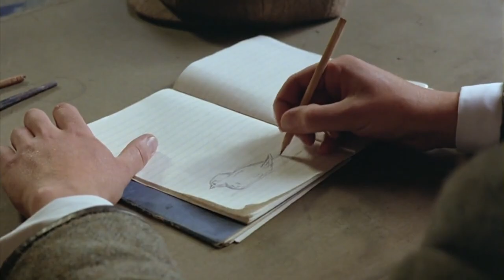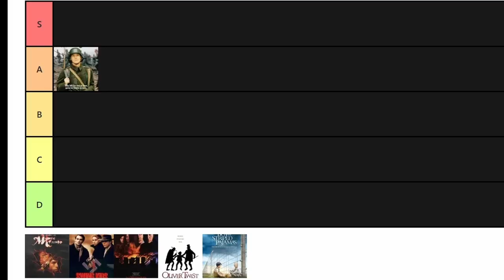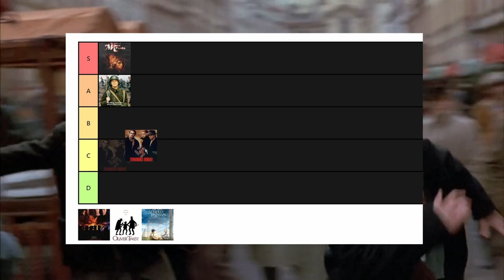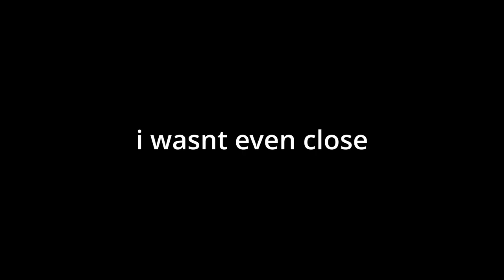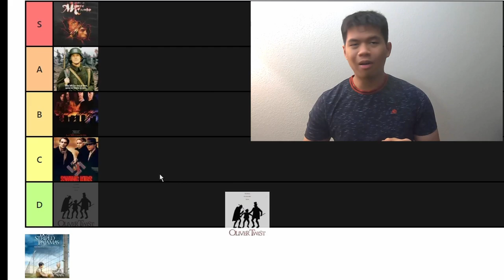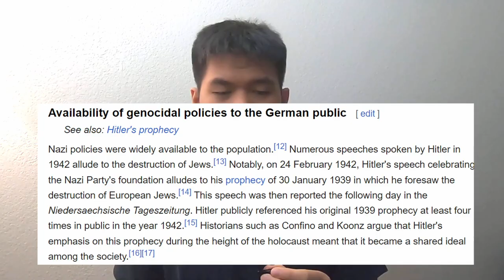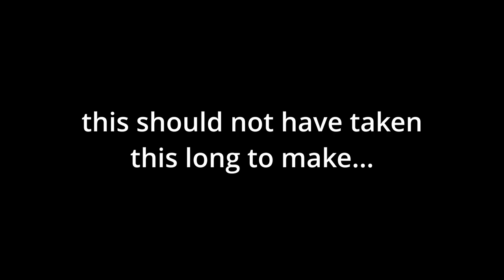Ranking all the movies i watched in my History class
smell some perfume

0:00 - Intro
1:19 - All Quiet on the Western Front
2:34 - The Count of Monte Cristo
3:35 - Swing Kids
4:51 - Les Miserables
6:17 - Oliver Twist
7:55 - The Boy in the Striped Pajamas
9:32 - Outro

and thank you to all my awesome patrons: